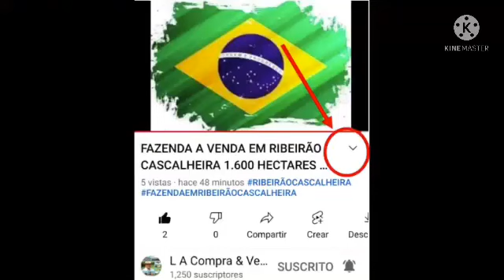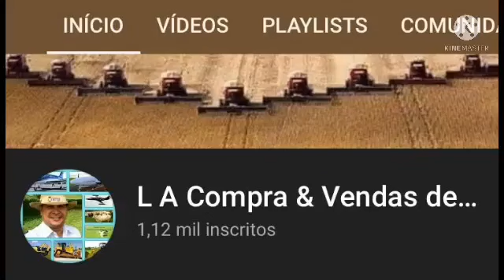FAZENDA A VENDA EM DIVINÓPOLIS TO 4.530 HECTARES DE DUPLA APTIDÃO INFORMAÇÕES NA DESCRIÇÃO VÍDEO.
FAZENDA A VENDA EM DIVINÓPOLIS DO TOCANTINS 4.530 HECTARES DE DUPLA APTIDÃO EM PLENA ATIVIDADE, ELA ESTÁ ATIVA, INFORMAÇÕES NA DESCRIÇÃO ABAIXO.

A Fazenda fica localizado em Divinópolis do Tocantins, Região Vale do Araguaia de muita chuva, da safra e safrinha, muito bem estruturada, com Armazém, já está plantando a muitos anos 1.800 hectares podendo abrir mais.

•  Fazenda para investidores exigentes, uma fazenda espetacular. Vai de porteira fechada, me refiro a Maquinários e Silos.

•  A Fazenda possuí um total de 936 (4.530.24 hectares) alqueires plana para lavoura, 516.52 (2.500 hectares) alqueires de soja, 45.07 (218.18 hectares) alqueires de pastagens, sendo o resto de cerrado barro vermelho, amarelo com chumbinho.
•  Possuí Casa Sede.
•  Casa de gerente.
•  Casa para funcionários.
•  Cantina e alojamento.
•  Energia Elétrica Rural trifásica.
•  Curral (Mangueiro de Gado) em bom estado.
•  Barracão para máquinas grandes.
•  Bomba d'água.
•  Poço artesiano.
•  Caixa d'água grande.
•  Represa de grande porte.
•  Outorga em andamento para irrigação (Pivô).
•  Estrada de terra boa.
 Índice Pluviométrico de chuva em torno de 2100 mm/ano.
•  Documentação toda ok.

•  O valor da propriedade é de R$ 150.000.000,00. Forma de Pagamento = R$ 50 milhões entrada + 4 anos (corrigido em soja ou arroba de boi gordo).

•  Essa propriedade só pode ser visitada com carta de apresentação pessoal do interessado e contrato de confiabilidade de corretores.

• Atenção: O valor, disponibilidade e condições de pagamento, podem sofrer alterações sem nenhum prévio aviso.

•  Para maiores informações fotos/ teaser/ mapa/ documentação entre em contato conosco por e-mail ou celular.

•  Parceria Ludiley Aguilar/ Ana Maria.